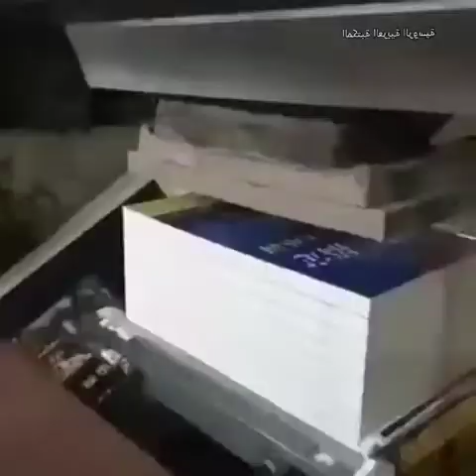التقنيات الحديثة تغزو كل المجالات !!!